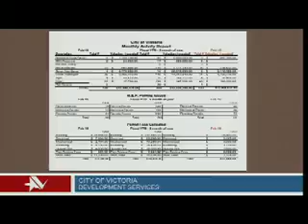Victoria Texas Planning Commission Meeting of March 17 2016 (0 hours and 8 minutes)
Victoria Texas Planning Commission Meeting of March 17 2016 This meeting lasted 8 minutes.